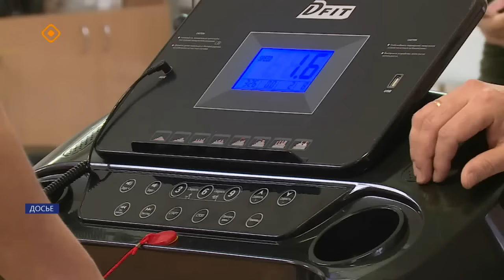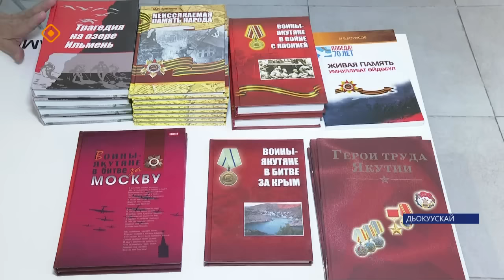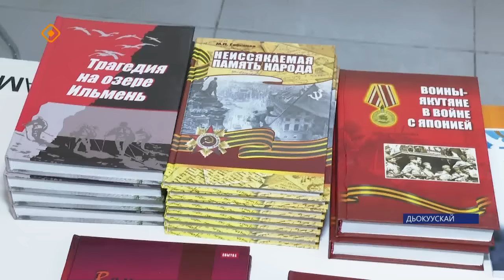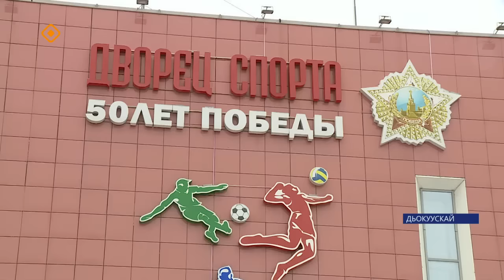«Саха сирэ» информационнай биэрии. Алтынньы 26 күнэ 13:30